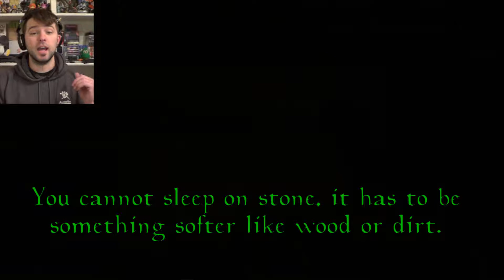Survival Craft 2 LS#44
This is not Minecraft but it is allot like it! This is way more hard core! This is Survival Craft 2!! Heavy on the survival, this game is rough! I really like this game because it does allot of the things that Minecraft refuses to do and they do it well! I actually do better than I would have expected! So come along as we brave the wiled... because we have no choice, stranded and alone we must survive! Lets play Survival Craft 2, the awesome building survival game!!